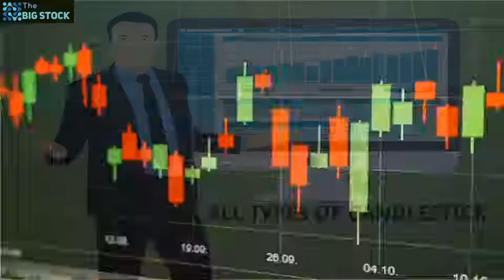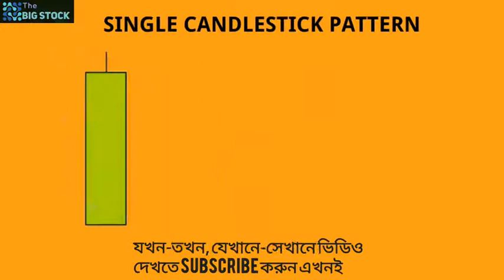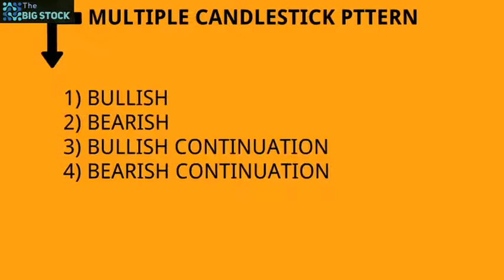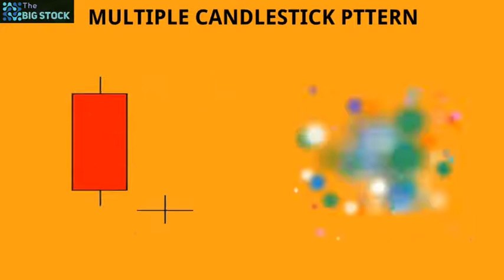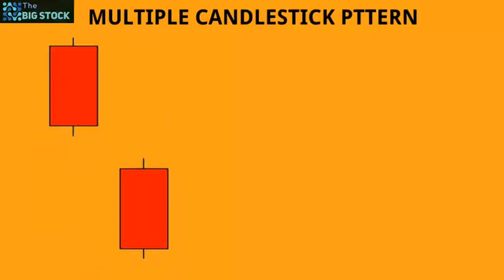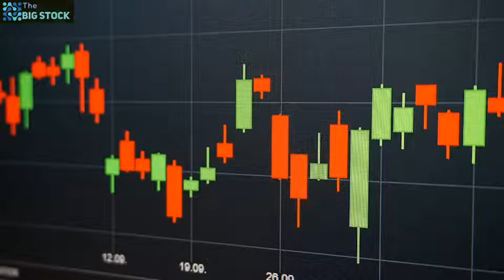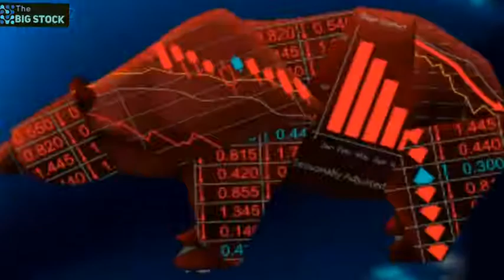learn all types of candlestick pattern in Bengali language.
This channel the big stock discusses technical indicator like candlestick trading which is very popular in many countries among like in India and Bangladesh , candlestick strategies and tactics, as well as to trading options on sensex and nifty .

in this video viewers can learn the all types of candlestick pattern . its too much helpful to understand share market strategy in Bengali language.